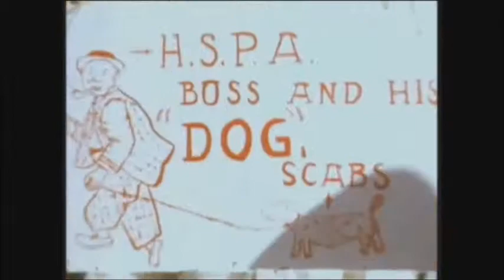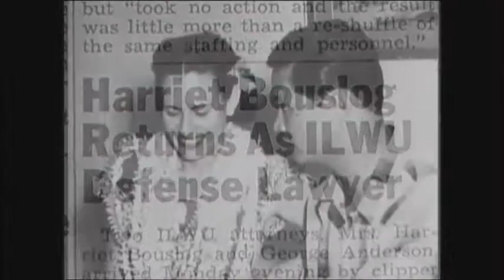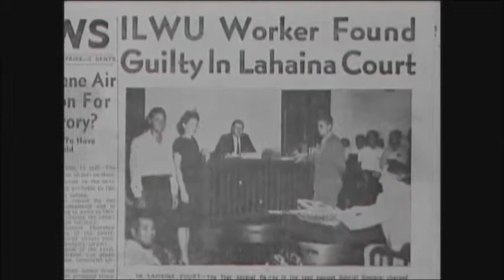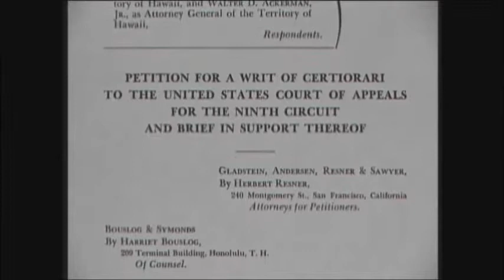Harriet Bouslog - ILWU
In 1944 Harriet meets her mentor Harry Bridges who hires her as the ILWU lobbyist in Washington which starts her association with the ILWU, an association that would last the rest of her life. Sent back to Hawaii to defend striking workers, Harriet became a fearless litigator who made good on Harry Bridges promise that the workers would not go to jail.